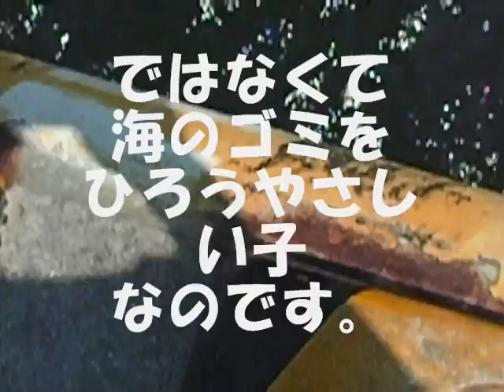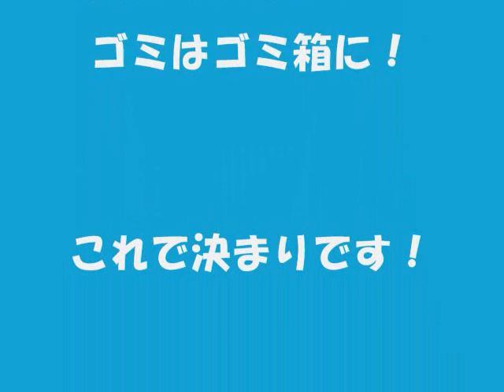fishingmax ハーバー店 まさる.wmv